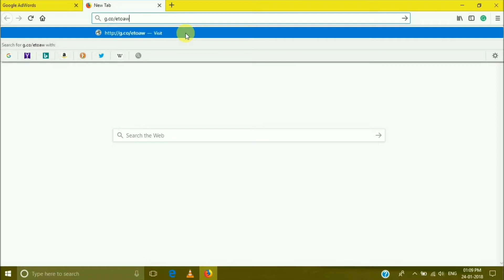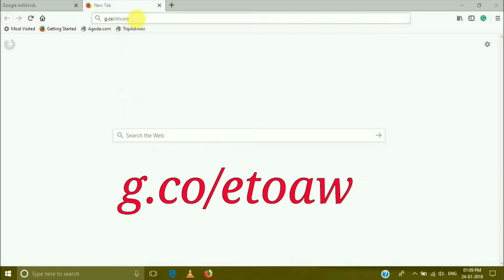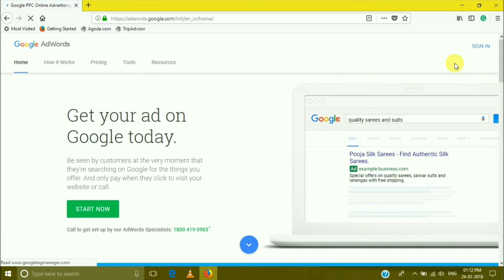Google AdWords Problem ll Explained !!!🎭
Link : g.co/etoaw

Hello Friends
,in this video i tell  about , How to create Google Adwords Account, Google Adwords Stuck, Google Adwords Problem Succesfully Solved..!!!

Hello friend's
Welcome to tech beats-90 you tube channel

For latest tech updates

Thanks